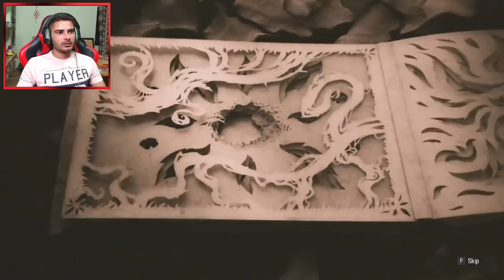RESIDENT EVIL VILLAGE 8 ENDING!! | Killing Mother Miranda and Saving Rose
Resident evil village ending is so moving and awesome, I enjoyed this game from the starting also but the ending was incredible. We finally saved rose and killed the final boss which was Mother Miranda...

The name of this channel (Gamanji) is inspired from Jumanji which is an awesome movie series. I have mixed it like this Games + Jumanji = Gamanji.
I hope you will like these videos and also comment your suggestion regarding anything which you think I should improve or change. I will be very thankful to you for any kind of useful recomendations.

This channel is all about gaming, gameplays, game trailer reactions or best game countdowns in different categories. I assure you here that all my gameplays will be in Hindi. Well If you ask me which are my favorite pc games these are Resident evil 4 specially and complete series, Prince of Persia The Two Thrones and also Warrior Withing,  Evil Within, Assassins creed Series etc.